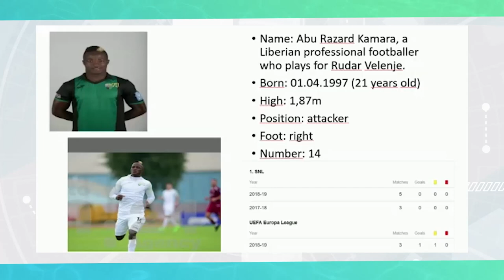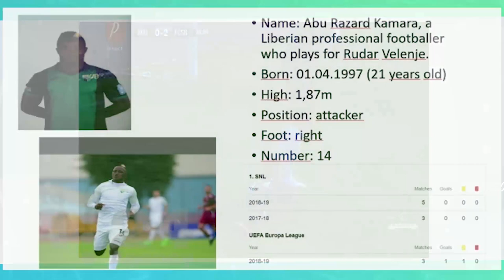2018/2019 Highlights of Abu Kamara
Abu Razard Kamara (born 1 April 1997) is a Liberian professional footballer who plays for Rudar Velenje in Slovenia.

In February 2018, three times Slovenian Prva Liga champions, NK Rudar Velenje  signed Abu Kamara for a record two-year deal.

He featured in NK Rudar Velenje’s UEFA Europa League qualifying campaign in the 2018/2019 season.